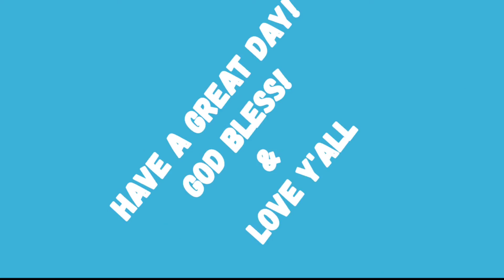how to refill windshield wipers fluid for the first time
Changing windshield wipers fluid for the first time then @beginners  driver